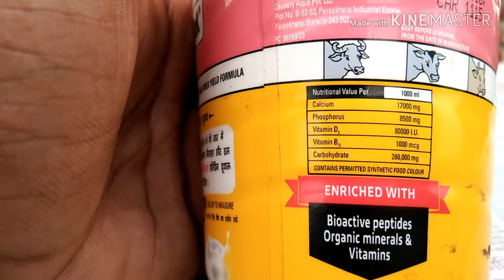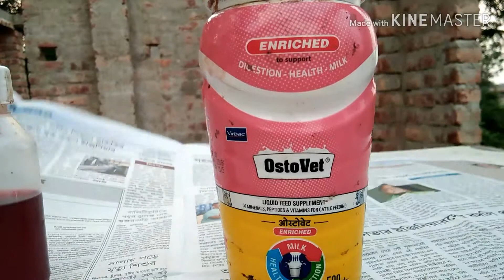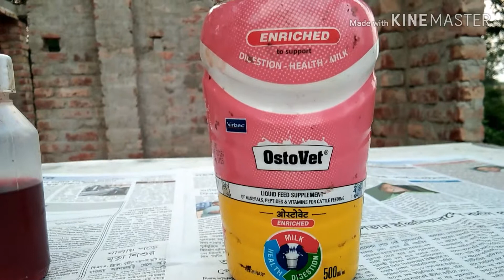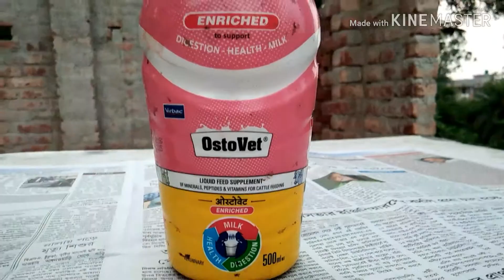Best calcium for healthy birds breeding. Birds parrots ke liye Sabse accha calcium.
Friends you know ostovet is a best calcium for your birds &parrots. It's not only calcium it's have more positive thoughts .you can take & provide your birds for good results.